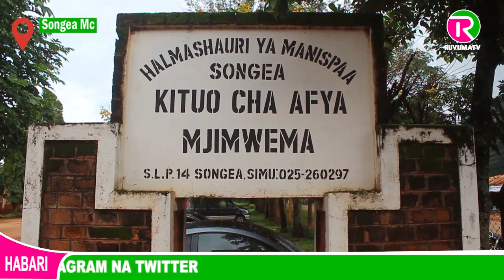🔴Inahuzunisha 😭😭 MTOTO MCHANGA WA SIKU MOJA ATELEKEZWA NA MAMA YAKE KITUO CHA AFYA MJIMWEMA - SONGEA